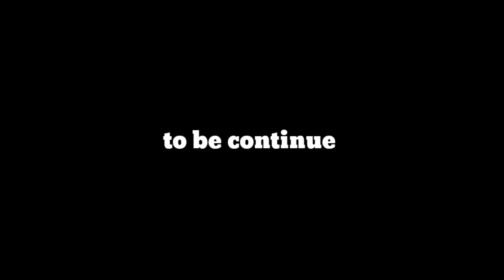BLAC'K DREAM'S| HORROR SHORT FILMS |HORROR MOVIE 2021 |NEW MOVIE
BLAC'K DREAM'S

DREAM'S FILM'S_ PRESENT

STARRING_ JANKI _GAUTAM _KUNJAL

CINEMATOGRAPHY _KUNAL RAJ &_ JAY FILMS

WRITER & DIRECTOR _SUNILKUMAR

SPECIAL _THANKS _VARUN & RITESH

HI 🖐GUYS

I AM SUNILKUMAR FOLLOW  ME INSTAGRAM